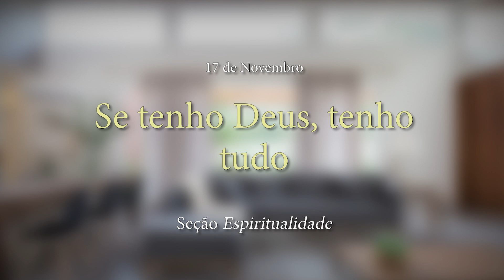Se tenho Deus, tenho tudo - Pr Henilson Erthal